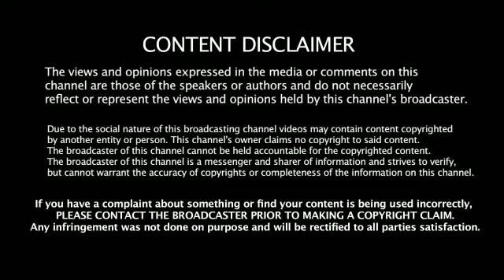'Manmatha Rasa' சாயா சிங் 'மன்மதா ராச' நடனத்தை சிவசங்கர் மாஸ்டருடன் மீண்டும் நடனம்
'Manmatha Raza'

Saya Singh | choreographer Shivashankar,

Dhanush in her Tamil debut film

After a gap of many years, Saya Singh recently re-created a small part of the song with choreographer Shivashankar, who first danced the song.  Saya Singh shared a video of her dance with Sivasankar Master on her Instagram, which has gone viral among fans.  This funny dance video has once again created a sweet smile among fans who have recovered memories.  Saya Singh shared the video, "This song is my birthday party for all those who love the movie. A year ago I met Shivashankar Master. I couldn't help but refresh the moment.

 Actress Saya Singh has gained fame by playing the lead role of Dhanush in her Tamil debut film, Thiruda Thirudi.  No one can forget the immense popularity and popularity of the song 'Manmatha Raza' at the time of its release.  One would never have passed a day without listening to the song 'Manmatha Raza' on TV because it is constantly played back and forth.  A very energetic song and it's high speed dance moves will always be close to Tamil audiences, especially children of the 90s.